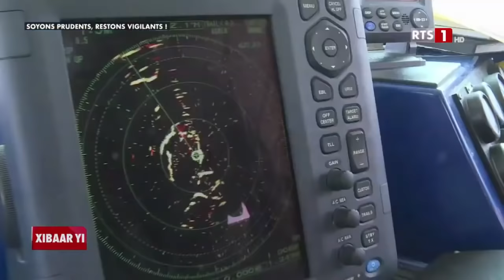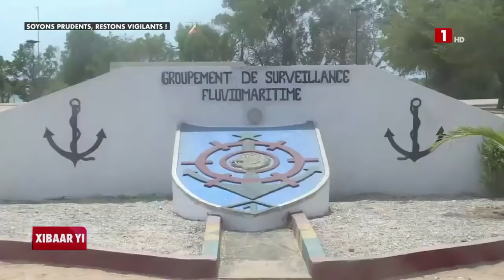Diambarsyi : Patrouille des commandos marine du sénégal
JAMBAAR YI Surveillance et Protection :
la Chaîne qui plonge dans l’univers des forces de défense et de sécurité "fds". Soutenez "JAMBAAR TV " en rejoignant votre chaîne Youtube pour bénéficier d'avantages exclusifs.

"JAMBAARYI TV "✅ Abonnez vous à notre chaîne " Jambaars Yi " Pour vos publicités Contactez-nous au et Nous vous invitons à visiter notre site web, à l'adresse pour suivre toute l’actualité des forces de défense et de sécurité du Sénégal. (Militaire et Paramilitaire). Les jambaars sont composées des forces armées, de la gendarmerie nationale, de la police nationale, de l'administration pénitentiaire, du service national des douanes, du service des eaux, forêts, et du service d'hygiène. Jambar , Diambars Yi Sénégal : Respects à nos braves JAMBAARS .
FDS : Opération de sécurisation , Recrutements, Concours, Communiqués, Émissions, Cérémonies , Mission , etc...
fds tv
SUÑU KARANGE
sunu karange